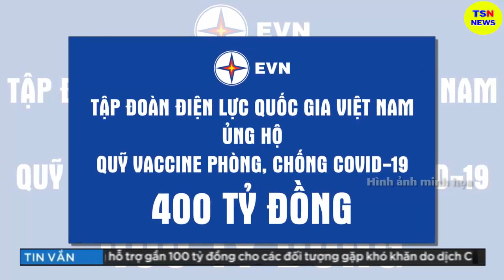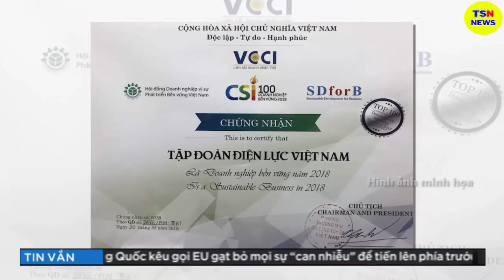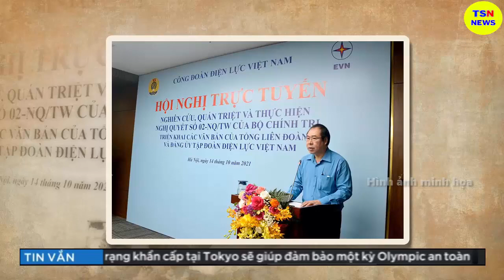Tin tức nhanh và chính xác nhất ngày 29/06/2023/Tin nóng Việt Nam Mới Nhất Hôm Nay/thoisunhanh